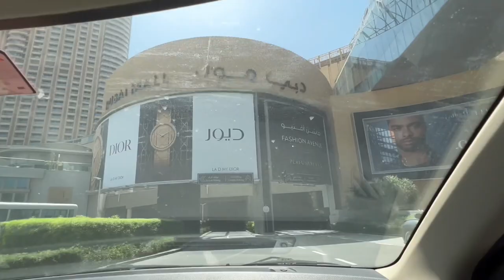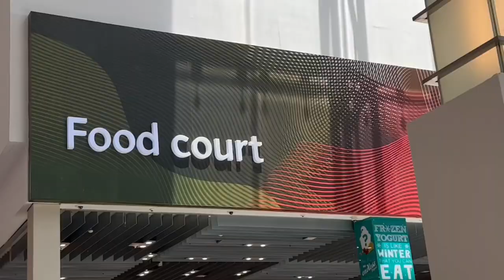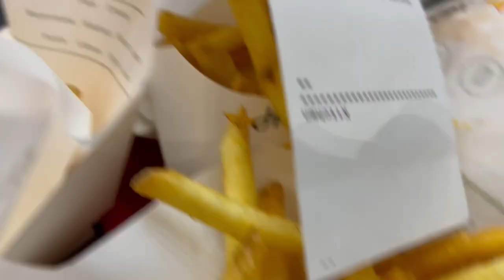Dubai Down Town / How can you Earn Part Time Income / Burj Khalifa ke Najare.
HANJI DOSTO KI HAL NE. HOPE YOU DOING GOOD, IN THIS VLOG I WENT TO BURJ KHLIFA DOWN TOWN DUBAI EXPENSIVE AND BEAUTIFUL AREA. MET MY FRIEND, HOW HE EARNED MONEY (PART TIME) WE WILL DISCOVERED ON NEXT VLOG GUYS...